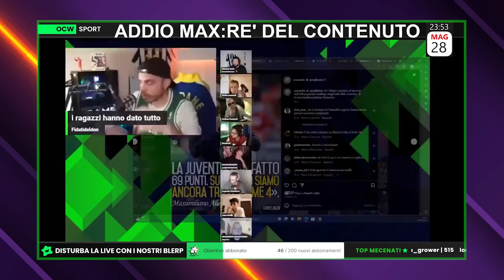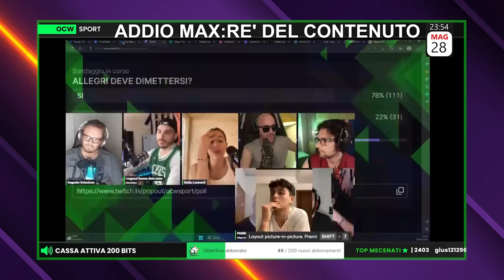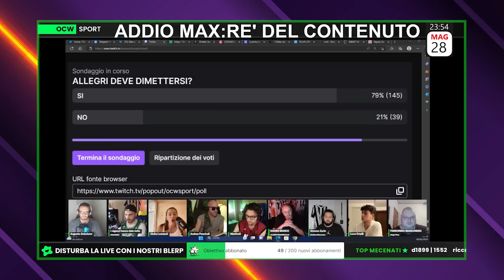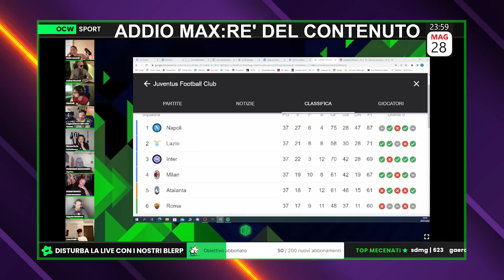GIANNI BIANCO contro ZURLO: "ADESSO PARLO IO"